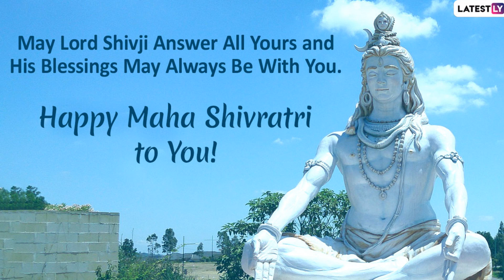Happy Maha Shivratri 2020 Wishes: Greetings And Quotes to Share on The Auspicious Day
Maha Shivratri, being celebrated on February 21 this year, falls in the Hindu calendar months of Magha or Phalguna.